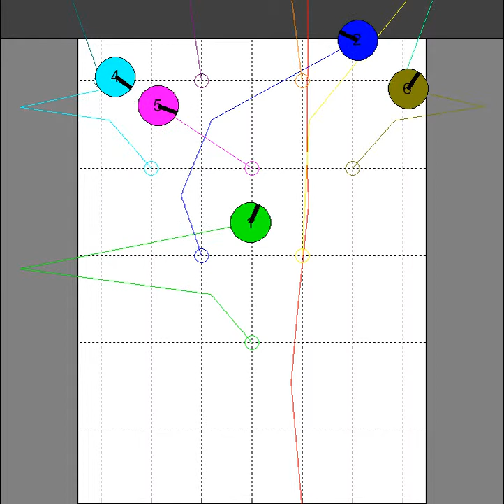Bowling pin collision simulation - 2D with friction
2D impulse-based collision simulation with friction between colliding bodies.
There is no friction between the pins and the lane.
Matlab.